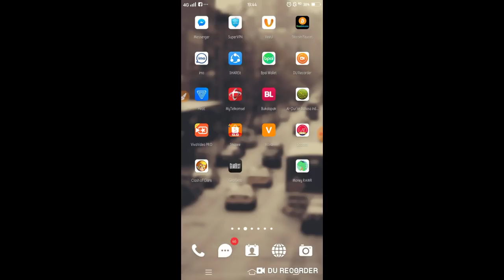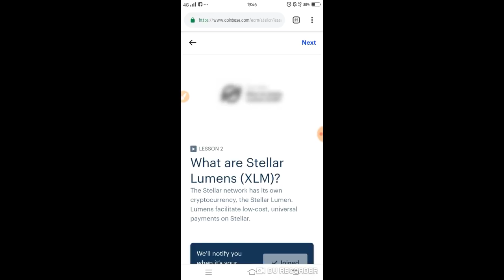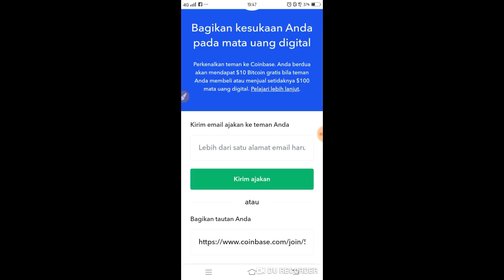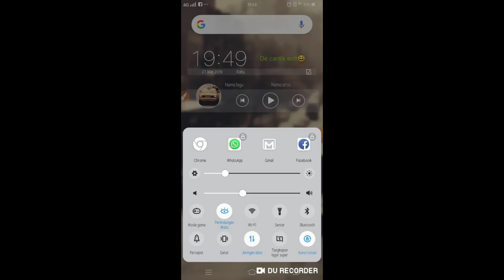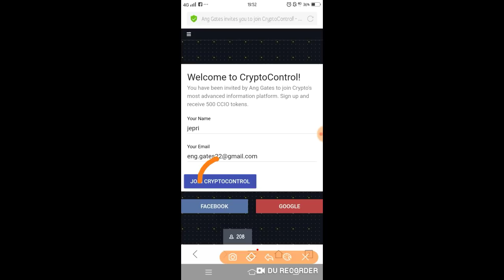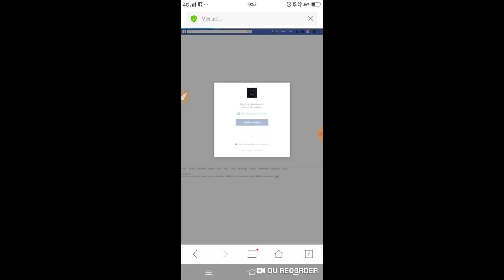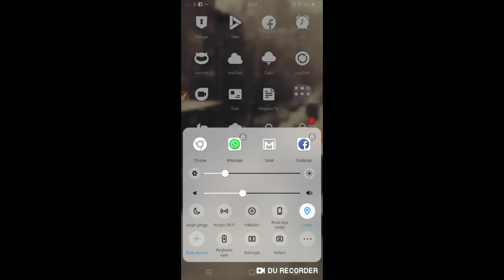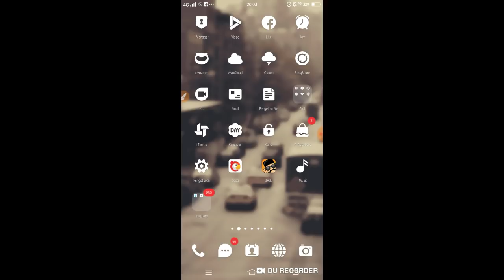FREE $50 & 0.07 ETH || full tutor nuyul😁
Free $50 & 0.07 ETH

Tontom video nya sampai habisss. !!!
untuk yg $50 daftar disini

dan link wd eth disini

cari uang
cari duit
uang online
uang gratis
pekerjaan online
uang internet